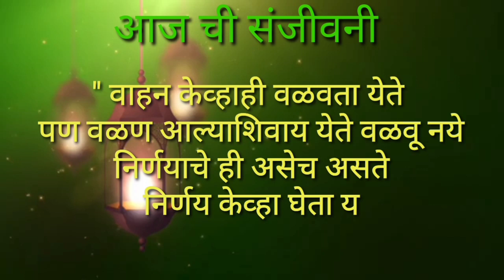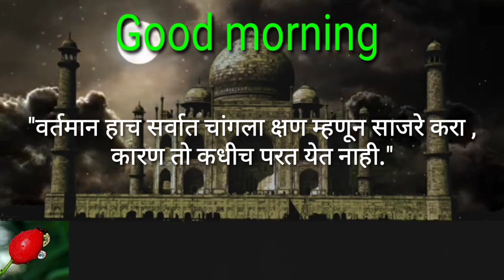Good morning...Day - 30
"चांगले विचार माणसाच्या जीवनात संजीवनी प्रमाणे कार्य करत असतात. माणसाच्या जीवनाची दिशा विचाराच्या माध्यमातून बदलली जाते ."
आपल्या दिवसाची सुरुवात अशाच संजीवनी रुपी विचारातून व्हावी व आपले आयुष्य आनंदित रहावे, यासाठी ' संजीवनी ' हा इवलासा प्रयत्न. !